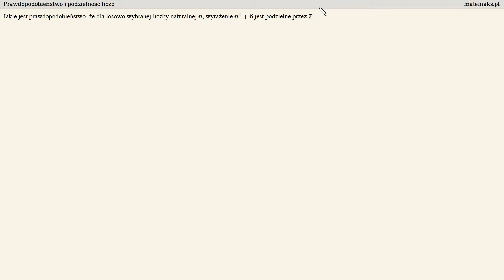Prawdopodobieństwo - poziom rozszerzony